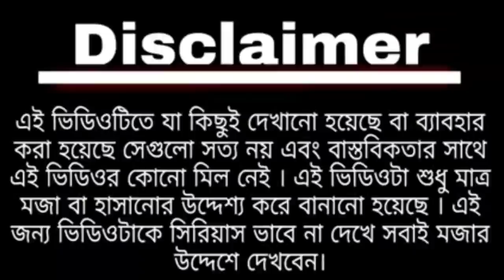কি আনব কি খাব || Bengali Comedy || Modi vs Mamata vs Sheikh Hasina vs Suvendu adhikari | funny video